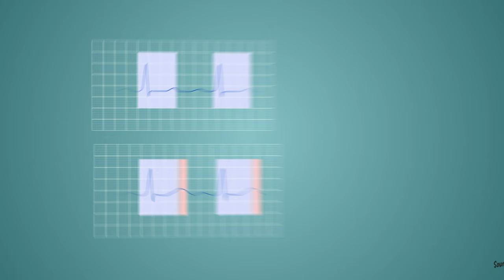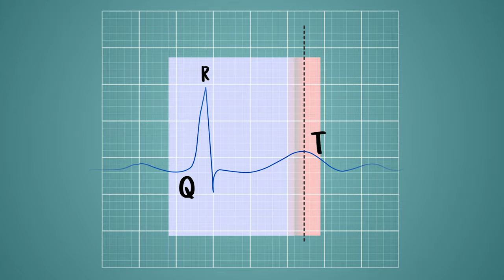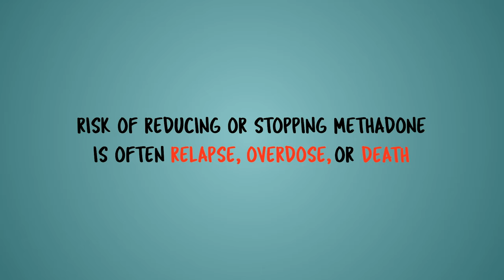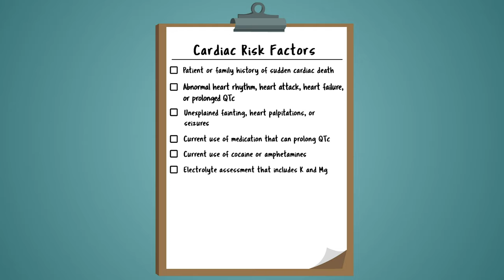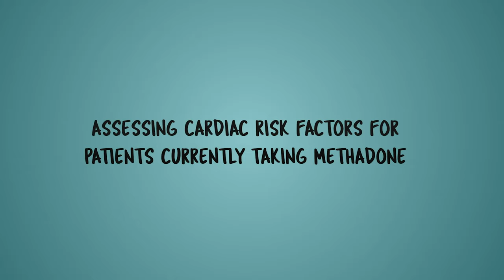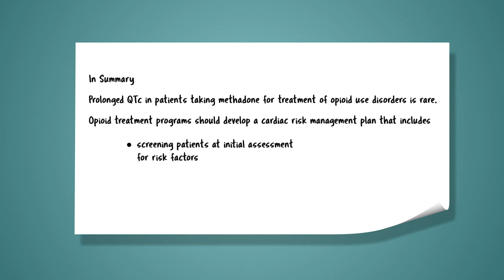Methadone and the risk of prolonged QTc Interval – A risk/benefit discussion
"Methadone and the risk of prolonged QTc Interval – A risk/benefit discussion" was written by Bradley M. Buchheit, MD, MS, Assistant Professor of Medicine and Family Medicine, Oregon Health and Science University.

This is the tenth video released in a series launched by Boston Medical Center's OBAT Training and Technical Assistance Team.

This video series is designed to provide clinical care teams with education on topical issues related to addiction treatment.

This video was produced by 1623 Studios out of Gloucester, MA.